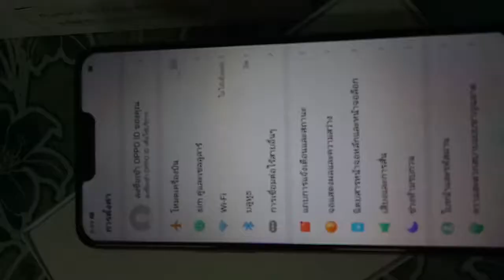oppoa3s รีวิว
Highlights

GSM 850/900/1800/1900MHz3G 850/900/2100MHz/4G LTEรองรับ 2 ซิมการ์ด เครื่องไม่ lock SIM ใส่กับ SIM Card ค่ายไหนก็ได้หน่วยประมวลผล Adreno 509 Snapdragon 450 octa-core 1.8GHzระบบปฏิบัติการ Android 8.1หน่วยความจำภายใน 16GB เพิ่ม microSD สูงสุดถึง 256 GB/RAM 2GBหน้าจอ 6.2 นิ้ว ความละเอียด 1520 x720 (HD+)กล้องหลังคู่ 13 + 2 ล้านพิกเซล LED แฟลช/ กล้องหน้า 8 ล้านพิกเซลWifi 802.11 b/g/nBluetooth 4.2แบตเตอรี่ 4230 mAhขนาด 156.2 x 75.6 x 8.2 mmน้ำหนัก 168 g